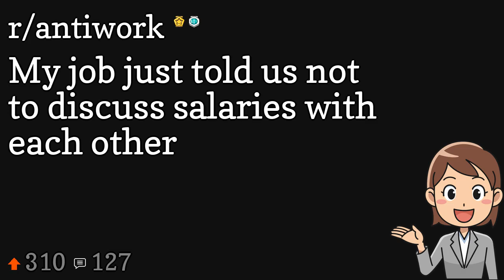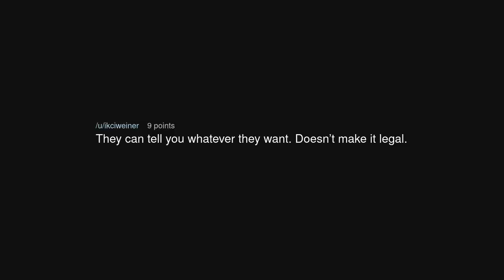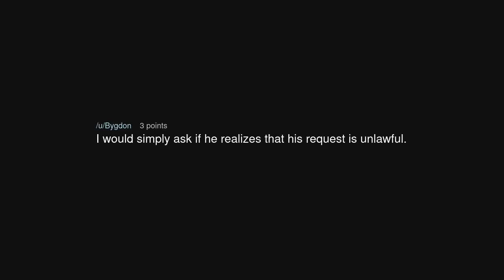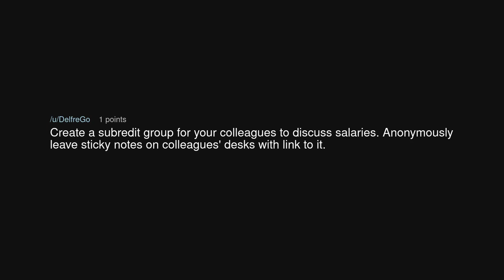My job just told us not to discuss salaries with each other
My job just told us not to discuss salaries with each other (r/antiwork)

Source: Reaper111888 on Reddit (link removed at the insistence of YouTube)